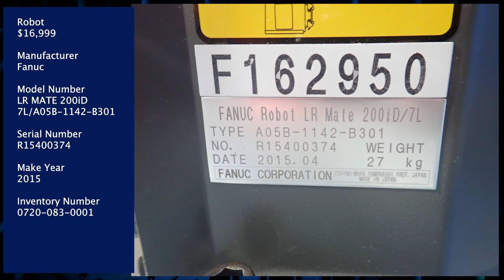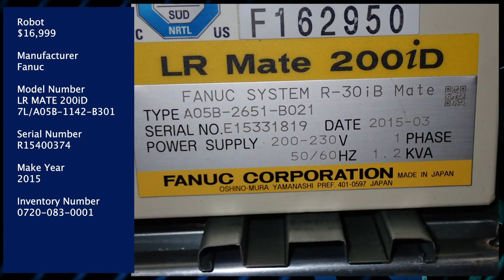Fanuc Robot LR Mate for Sale at HGR Industrial Surplus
HGR buys and sells used robots from manufacturers like Fanuc or ABB. This is one of the robots currently in stock. This robot is in used condition, but HGR offers a 30 day return policy on purchases so you can buy with confidence.

Robot
$16,999

Manufacturer
Fanuc

Model Number
LR MATE 200iD 7L/A05B-1142-B301

Serial Number
R15400374

Make Year
2015